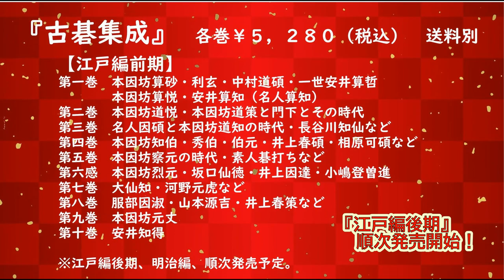古碁鑑賞 １ 本因坊算砂 VS 利玄 本能寺の変前夜の対局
Webサイト　烏天狗クーロンの囲碁のはなしの囲碁ＳＨＯＰにて
『古碁集成』発売中。

『古碁集成』より本能寺の変前夜に行われたという本因坊算砂と利玄の対局を紹介。